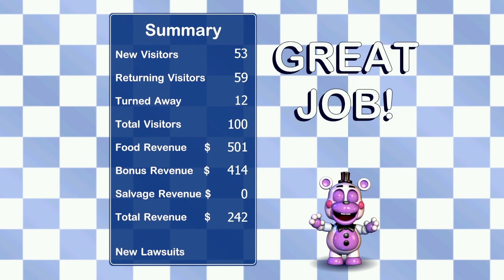Freddy Fazbear's Pizzeria Simulator - Wednesday Shift (No Risk)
shift starts here: 3:14